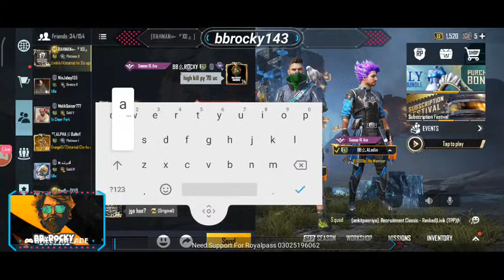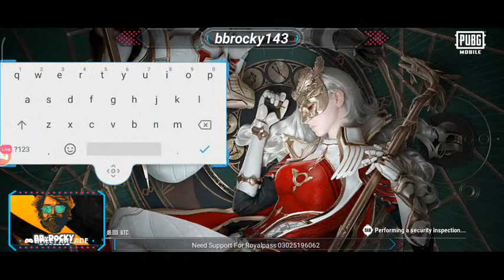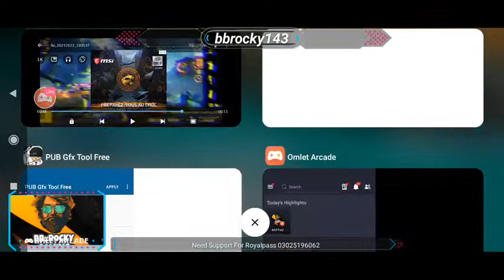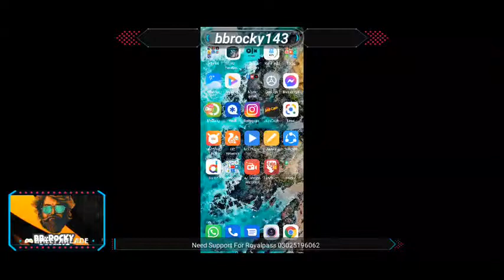Rocky KGF Chapter2 ! PUBGMOBILE LIVE🔴| BB Rocky | PUBGPAKISTAN 🇵🇰